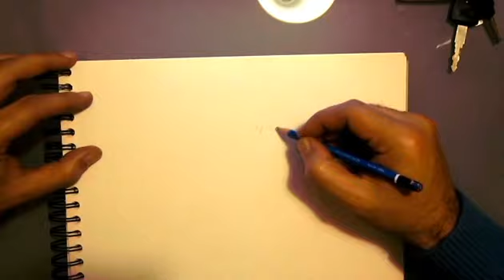American Dad Stan Smith speed drawing